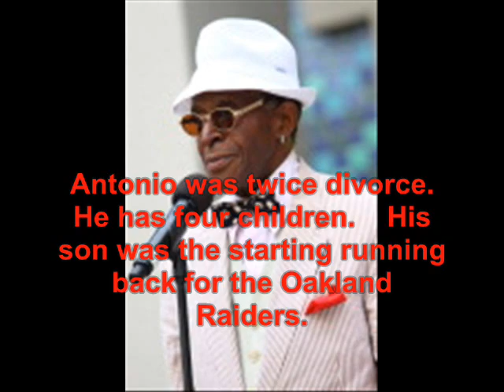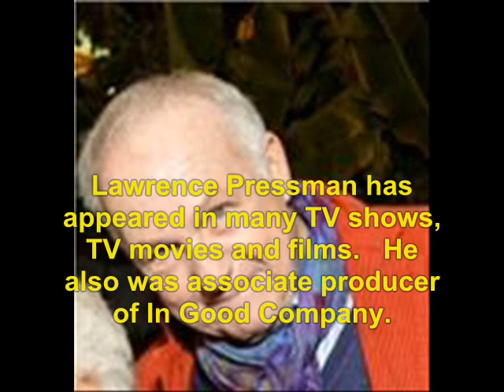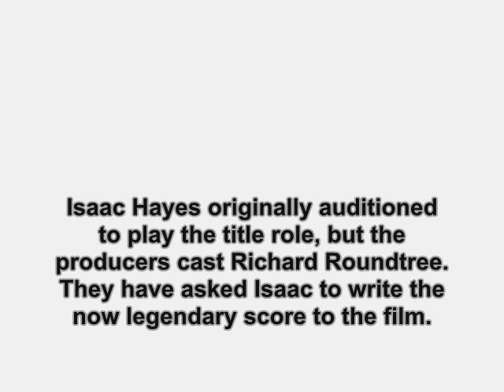Shaft (1971): Where Are They Now?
find out what ever happen to the 1971 Shaft.